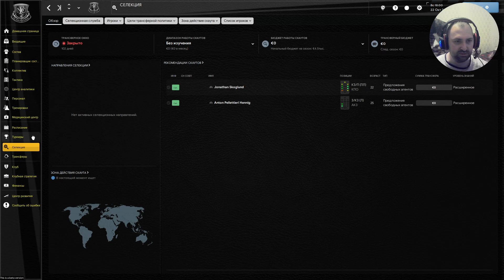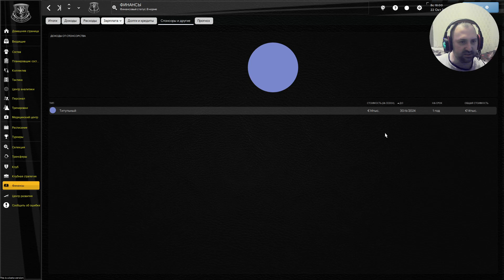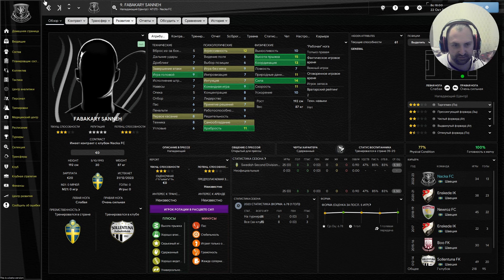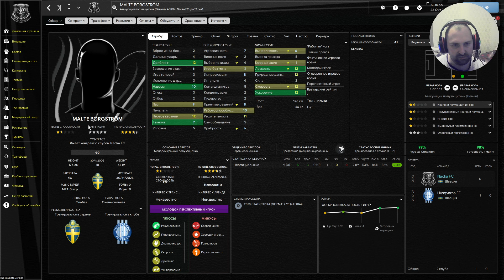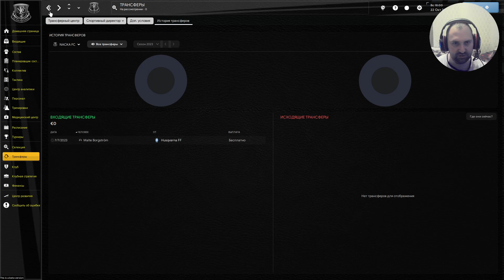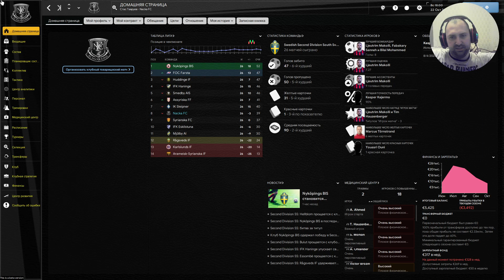первый сезон за Nacka FC ( албанская команда в щвеции играет) в Football Manager 2024